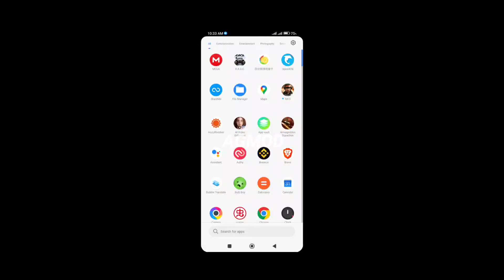Modern Combat 3: Fallen Nation v1.1.1 | Mod + Ios Ghraphics | Android 12+ Gameplay 60 FPS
Fallow me